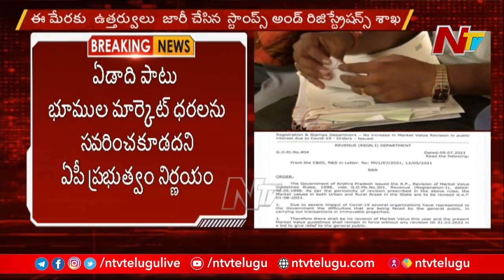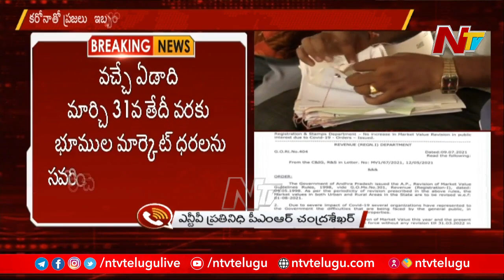AP Government Taken Key Decision on Increasing of Land Prices l Ntv